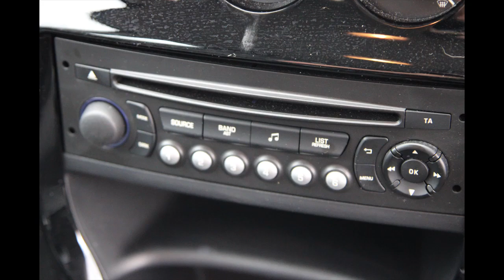NX17VWC CITROEN C3 1 6 BLUEHDI EDITION 5d 74 BHP